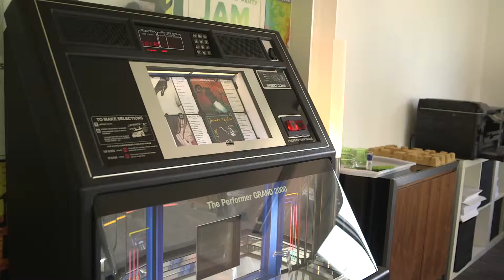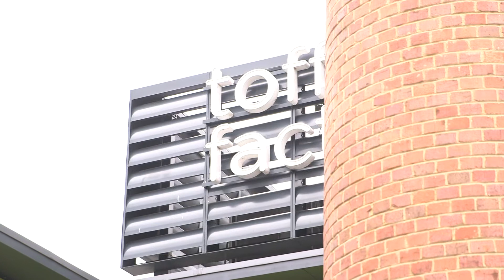Company Profile: Hedley McEwan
Hedley McEwan provide creative solutions to marketing objectives, with years of experience creating advertising in all media; TV, radio, press outdoor, digital; and years of creating and building brands through design, both traditional and digital.